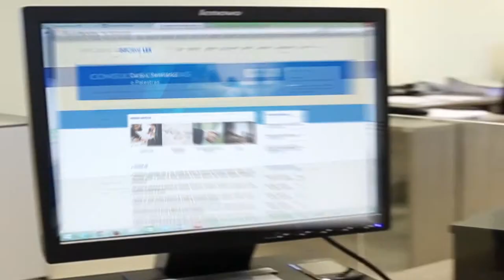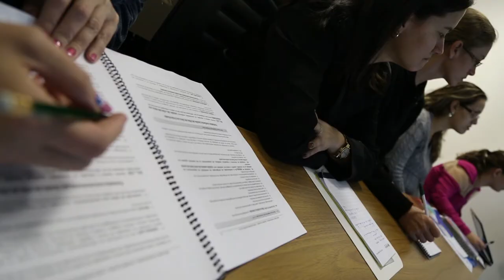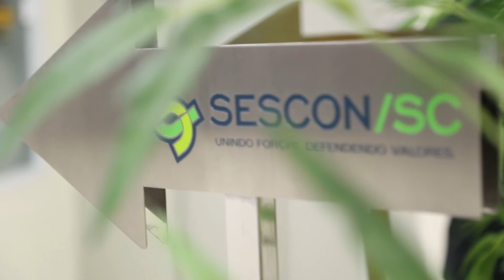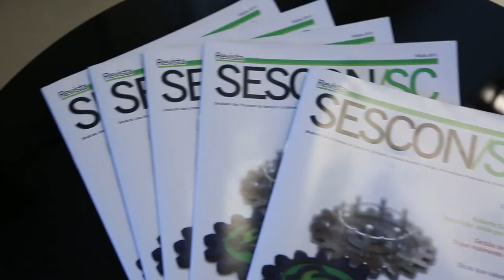Sescon SC comemora 30 anos com novo vídeo institucional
O lançamento do vídeo aconteceu na cerimônia de comemoração dos 30 anos da entidade. Evento realizado em Joinville no dia 18 de julho.

Mais do que apresentar produtos e serviços oferecidos pelo Sescon SC, o novo vídeo institucional da entidade visa conscientizar os empresários contábeis e prestadores de serviços do seu comprometimento com a categoria, fazendo a sua parte e sendo um associado representativo.

A criação e produção do vídeo foi do Contabilidade na TV, que contou com a seguinte equipe:
Apresentação: Cleyton Closs
Criação, roteiro, edição e sonoplastia: Magda Battiston
Cinegrafista: Fabiano Bortolosso e Magda Battiston
Computação gráfica: Clever Marx
Assinatura em 3D: Marcos Juliano Martins
Trilha sonora: Freplaymusic

Informações com Contabilidade na TV
Fone: 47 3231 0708 / 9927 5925